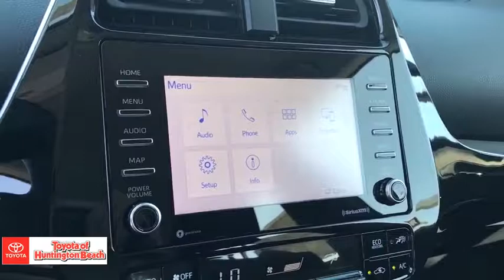2021 Toyota Prius Westminster, Costa Mesa, Garden Grove, Long Beach, Huntington Beach, CA 202757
Magnetic Gray Metallic New 2021 Toyota Prius available in Huntington Beach, California at Toyota of Huntington Beach. Servicing the Costa Mesa, Garden Grove, Long Beach, Huntington Beach, CA area.